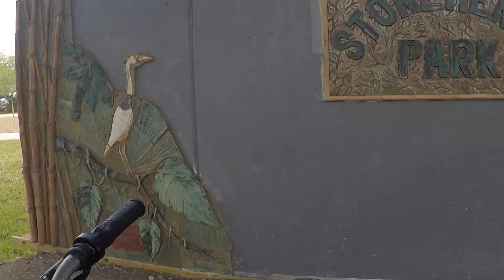Bike Ride Time-lapse St. Petersburg Florida